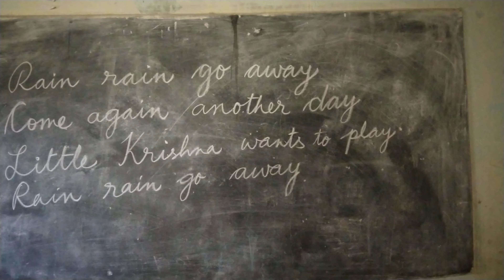Rain Rain Go Away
Fun Rhymes